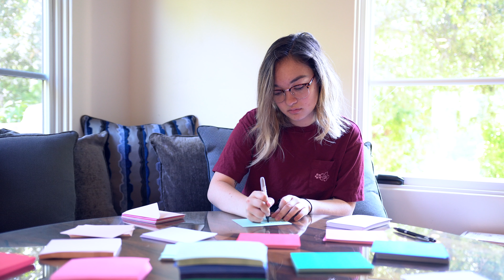mxmtoon - my ted talk (audio)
mxmtoon's second album rising is out now! stream or download rising

the masquerade is out now! stream and download "my ted talk" or "my ted talk (acoustic)"

lyrics:

my therapist once asked me
if i wanted to be in love
and i answered back to her
“i guess, maybe, kind of….”

i mean it doesn’t sound like something
that i’d really dislike
i don’t even really know what true love feels like

i write these songs
singing like i’m an expert
teaching love in a lecture
a broken heart collector

i’m fooling myself
over something i don’t know
putting on a big show
a single clap from the back row

bout the topic i so choose to falsely go and muse
i’m a farce of a king
writing love songs all about things i’ve yet to try on out

i’m shameful of my lacking life
it feels like i’ve been left behind
i missed out on my chances
to feel how love is blind

i know that i have got some time
so why feel rushed if there’s no need
but part of me just wants to know
what i’m missing… do you agree?